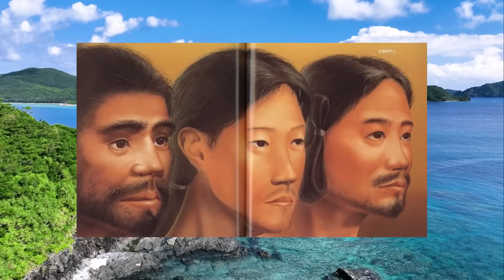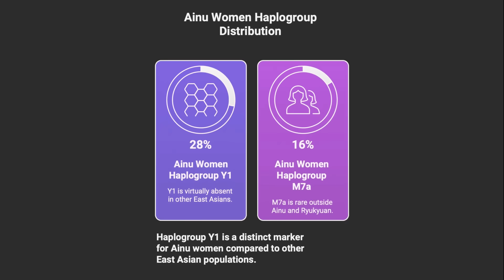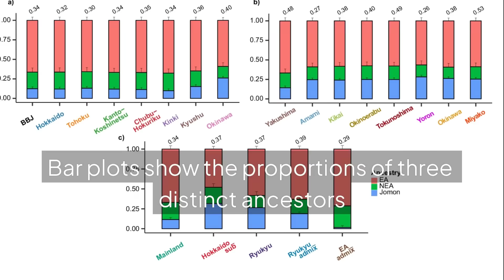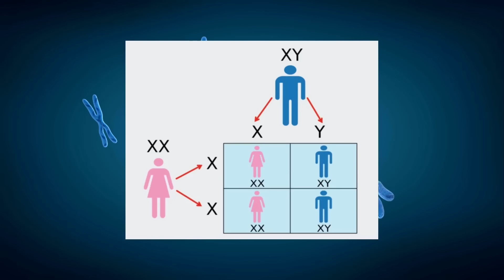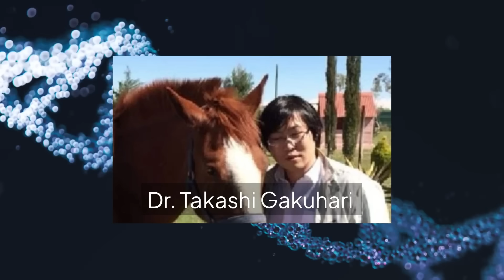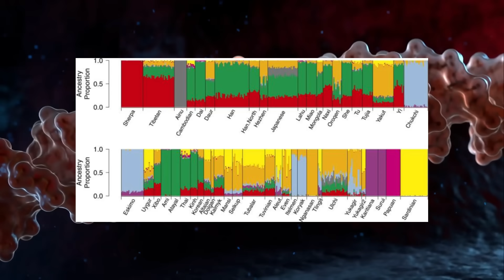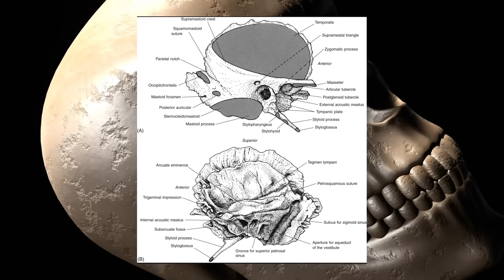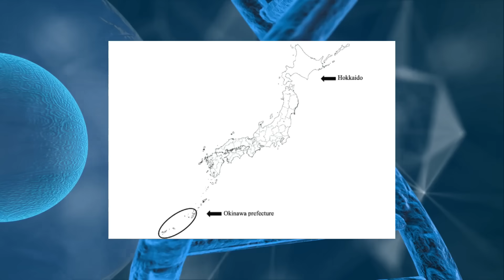The Dark Secret Behind Japan's Ainu People Genetic Origins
Ever wondered who the REAL Japanese people are? This video reveals a shocking truth that Japan tried to hide for 150 years.

In 2019, geneticist analyzed DNA from a 3,800 year old skeleton that the Japanese government had kept locked away for decades. What he discovered would destroy Japan's national myth: the people they called "primitive barbarians" - the Ainu - were actually the original Japanese. Everyone else, including the Emperor, descended from ancient invaders.

What we will find out:
- How British explorer Thomas Wright Blakiston first encountered the Ainu in 1865 and couldn't believe these indigenous Japanese looked more European than Asian
- The groundbreaking DNA evidence proving the Ainu are direct descendants of Japan's original inhabitants from 40,000 years ago
- How the Yayoi invasion from Korea (300 BC) genetically replaced 90% of Japan's population - except in the north where the Ainu survived
- The shocking discovery that modern Japanese people only have 12% indigenous ancestry, while the Emperor's family has just 7%
- Japan's brutal 150-year campaign to erase the Ainu: stealing their land, banning their language, and kidnapping 1,600 skeletons for "research"
- The genetic connections linking the Ainu to Native Americans, Tibetans, and even Polynesians
- How young Japanese people today are using DNA tests to rediscover their hidden Ainu heritage

Timecodes
00:00 - The Forbidden Discovery
00:58 -  Meeting the Ainu - Japan's Hidden People
2:50 The DNA Revolution Begins
3:58 - 9,000 Year Old Proof
5:30 - The Yayoi Invasion Nobody Talks About
7:09 - 40,000 Years of History in Their Genes
8:25 - Japan's Ethnic Suppression Campaign
9:39 - The Stolen Skeletons Scandal
10:37 - Secret Research
13:41 - Genetic Links to Native Americans and Polynesians
15:10 - Conclusion